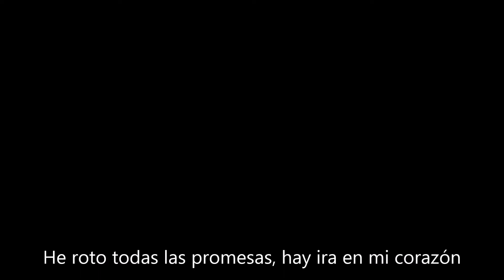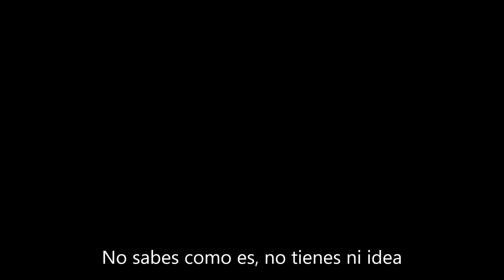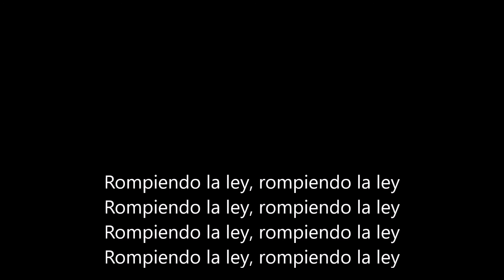Judas Priest-Breaking The Law sub español